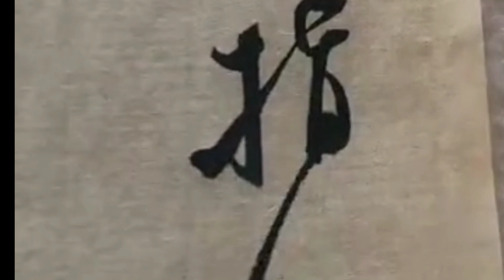米芾行書，看不夠寫不膩